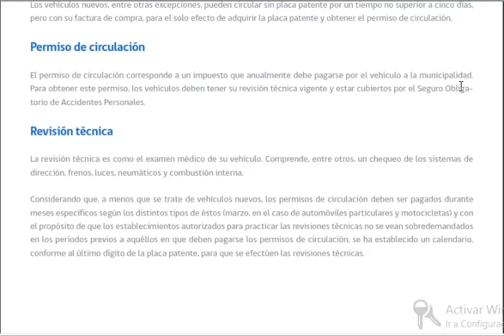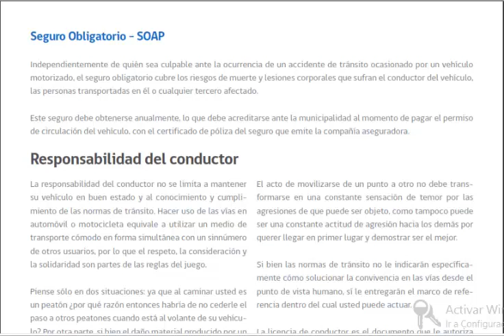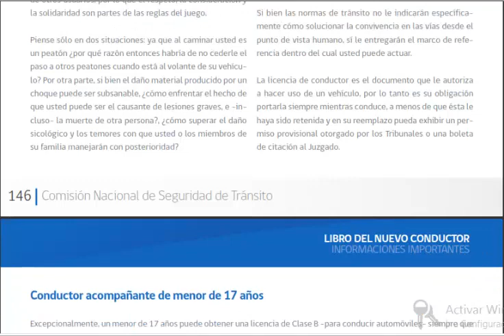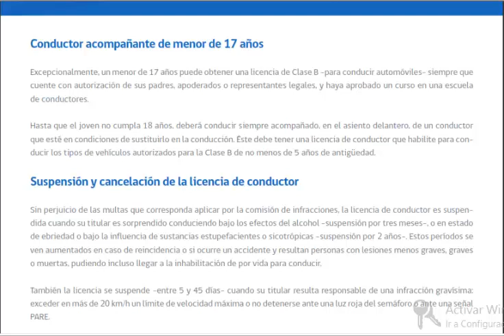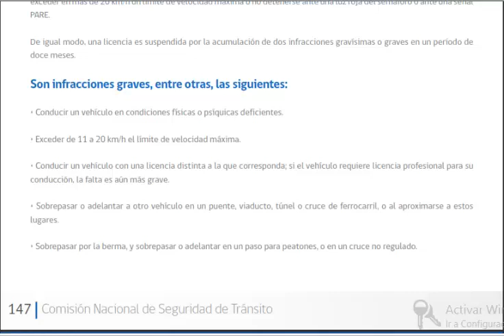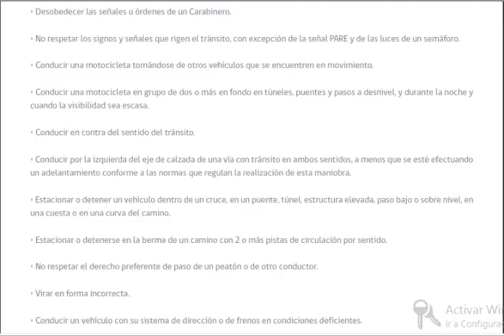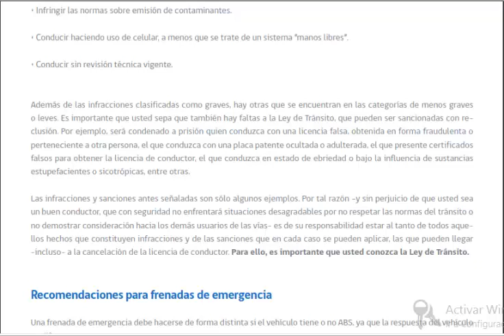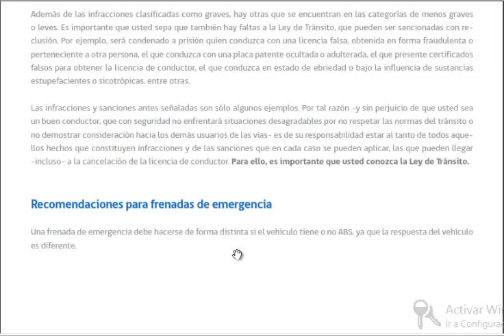Libro del nuevo conductor - Clase B - Chile - cap 7 parte 2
Capitulo 7 parte 2 del libro del nuevo conductor. Falta casi nada para acabar de una vez el libro. Animo